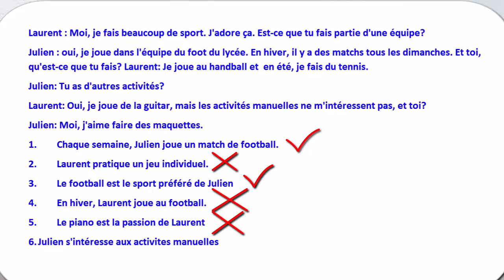حل الوثيقة التانية - اختبار شامل على الوحدة الأولى - فرنسي - ثالثة ثانوي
دروس_أونلاين_فرنسي_2021 Learn_French دروس_فرنسي# french_to_english# french_to_english حل الوثيقة التانية - اختبار شامل على الوحدة الأولى - فرنسي - ثالثة ثانوي

I try to make online college to talk french to make viewers able to watch french lessons french_to_english دروس_أونلاين_فرنسي#